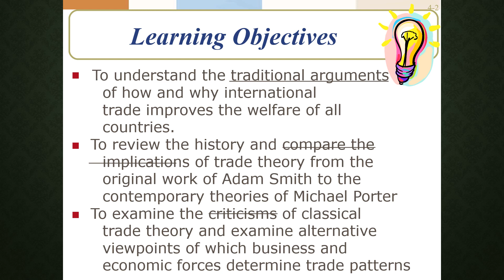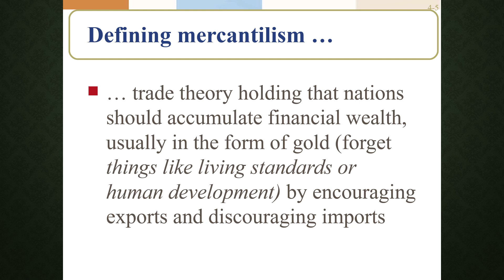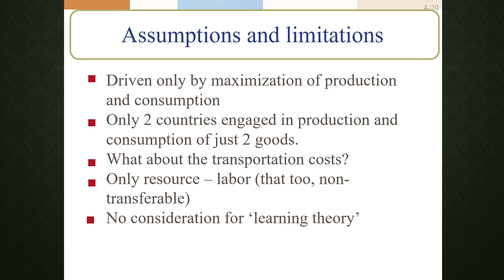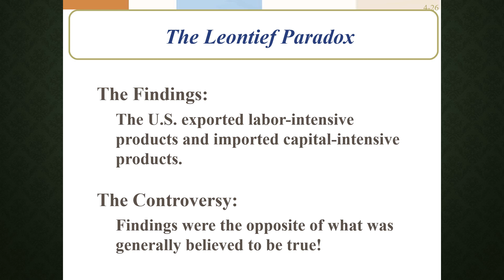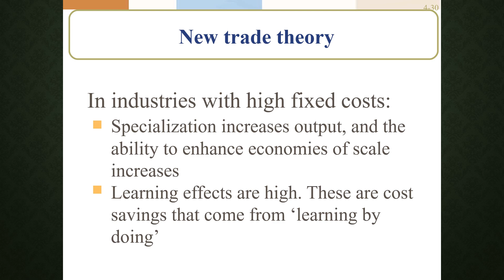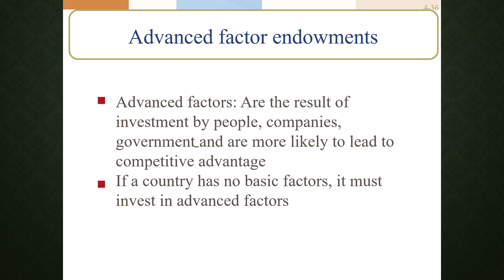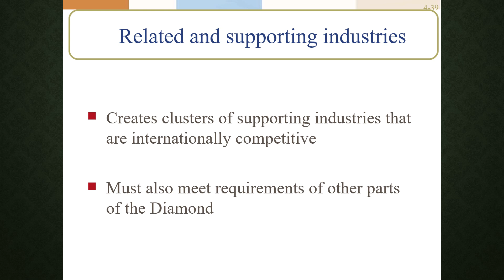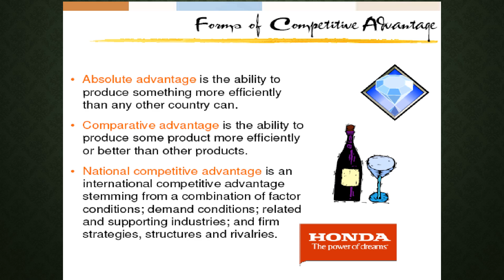INTERNATIONAL TRADE THOERIES... UGC NET/JRF COMMERCE